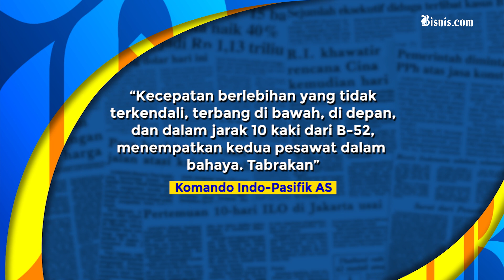Jet Tempur China Adang Pesawat Bomber AS di LCS, Nyaris Tabrakan!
Kapal pembom milik AS yang terbang diatas perairan Laut China Selatan hampir bertabrakan dengan jet tempur milik militer China. China beralasan aksi AS ini membuat ketidakstabilan di wilayah tersebut.